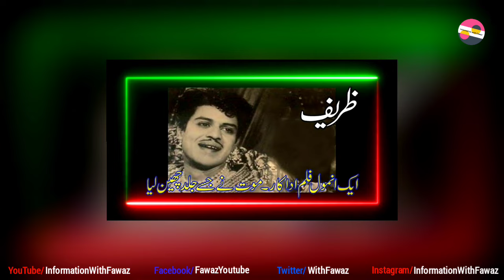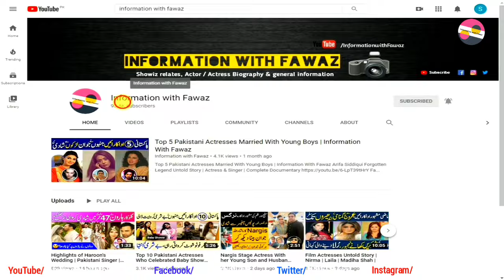Aching Story of Munawar Zarif's family | Faisal Munawar | Film Star | Lollywood